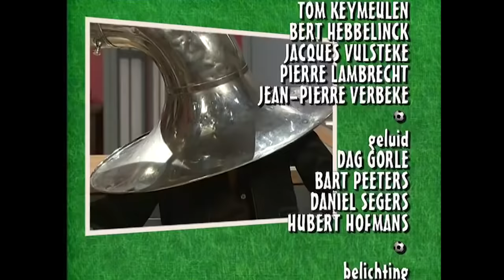FC De Kampioenen s14e07 Kere Weer Om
fcdk
Seizoen
Reeks
afleveringen
fc de kampioenen afleveringen
Balthasar Boma
Carmen
Pol
Billy
Billie
DDT
Dimitri De Tremmerie
Pascal
Fernand Costermans
Xavier
Kolonel Van De Sijpe
Marc Vertonghen
Bieke Crucke
Doortje